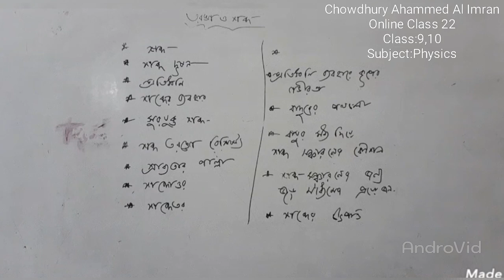Online Class :9,10 Physics (Waves & Sound)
Subject :Physics
Teacher’s Name:Chowdhury Ahammed Al Imran.